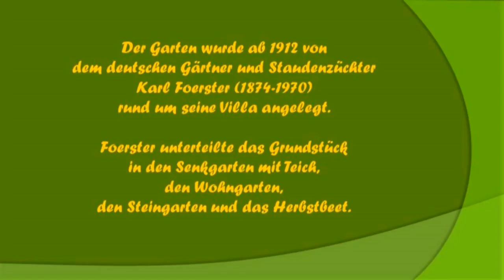Karl-Foerster-Garten in Potsdam-Bornim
Bilder aus dem Garten rund um die Villa des Gärtners und Staudenzüchters Karl Foerster. -- Pictures from the garden around the villa of gardener and perennial plant breeder Karl Foerster.